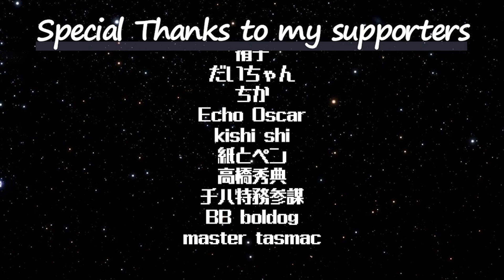ピーターの反応 【聖女の魔力は万能です】 5話 The Saint's Magic Power is Omnipotent ep 5 アニメリアクション